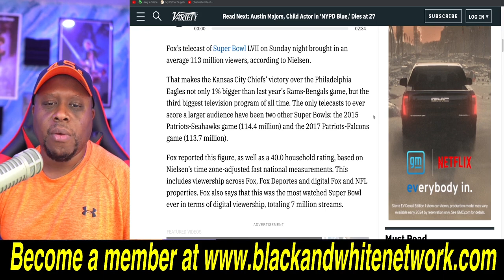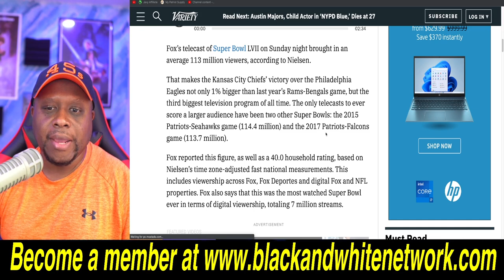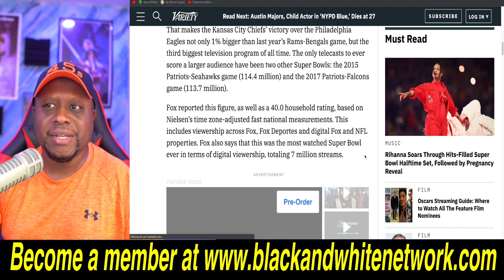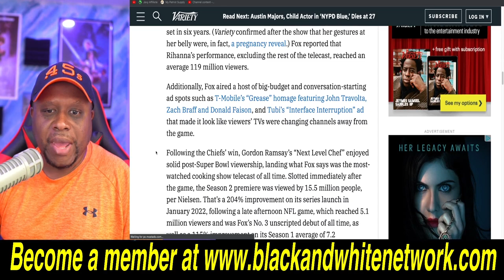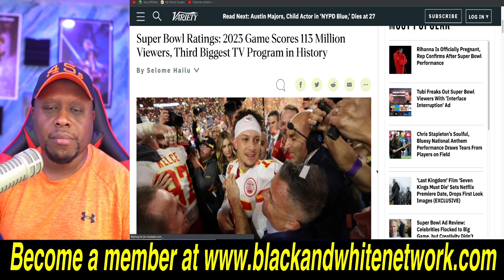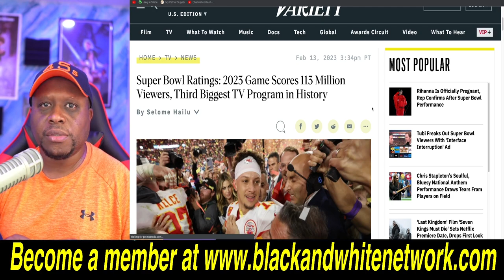The Super Bowl TV Ratings were MASSIVE! Fox crushes it with the 3rd LARGEST TV program ever!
The Super Bowl TV Ratings were MASSIVE! Fox crushes it with the 3rd LARGEST TV program ever! Super Bowl 57 was only beaten by two of Tom Brady's Super Bowls. Patrick Mahomes is now the face of the NFL!